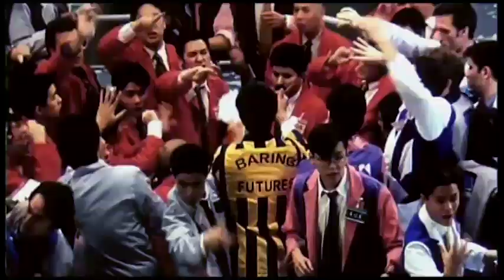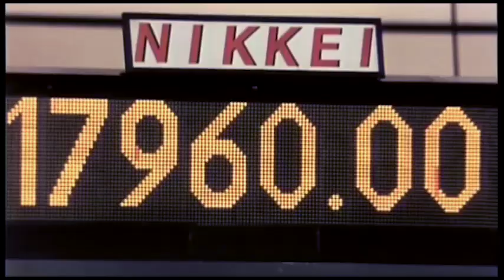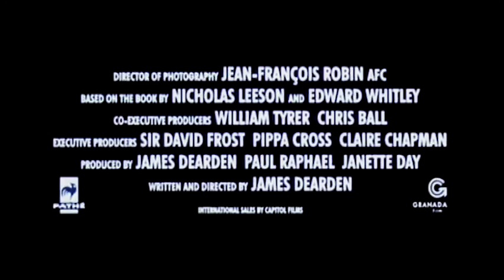TRADER de James Dearden (1998)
"Trader" est la véritable histoire de Nick Leeson, qui défraya la chronique internationale et qui fit gagner des sommes faramineuses à la Baring's Bank avant de s'enfoncer dans un abîme dont lui-même ne mesura pas l'ampleur.